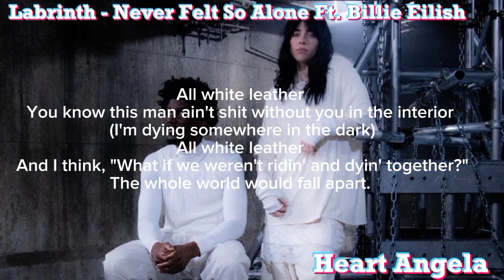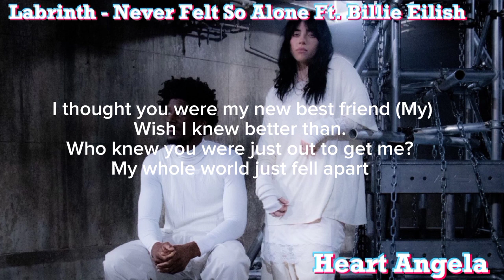Labrinth - Never Felt So Alone Ft. Billie Eilish (Official Lyrics Video)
Hi guys, I make my new video from @labrinth and @BillieEilish of the song "Never Felt So Alone" Lyrics video.